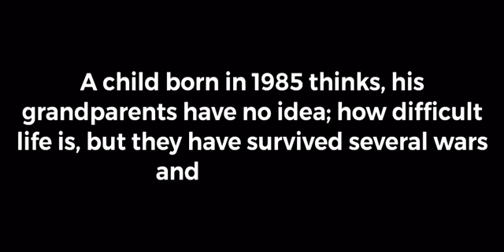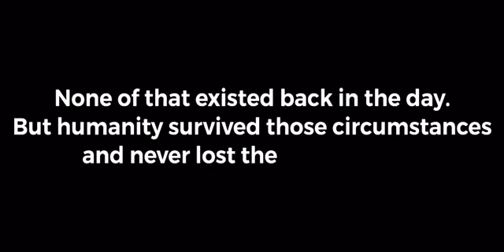Don't complaint 1900 and now follow SOP - 2020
Be happy with what we have and follow SOP 2020